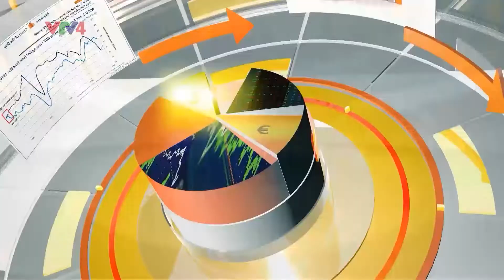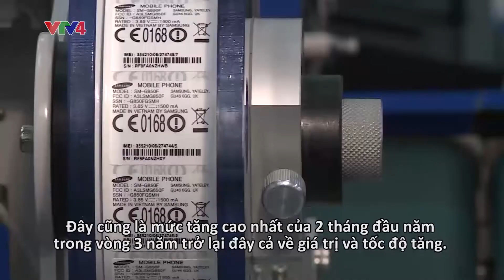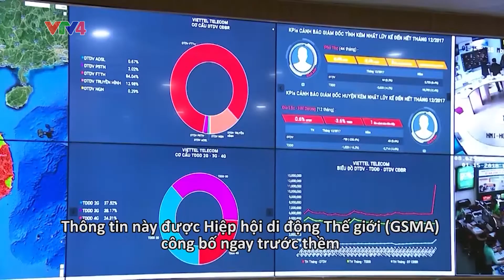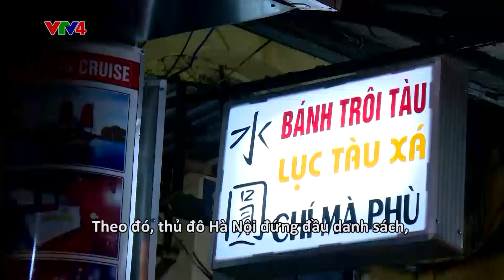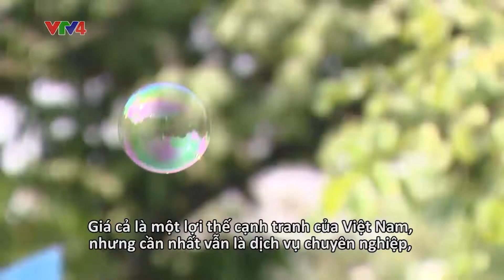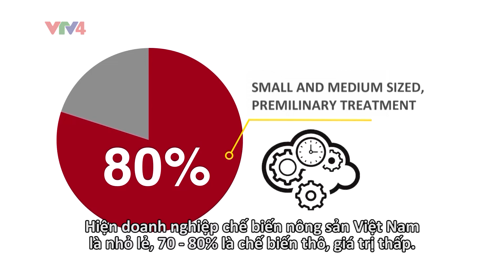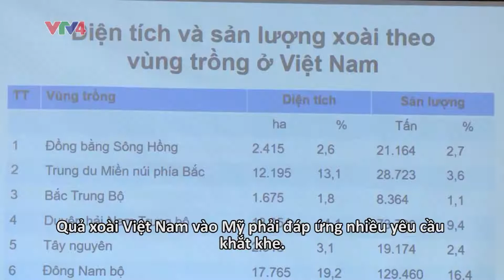Triển vọng xuất khẩu trong năm 2019